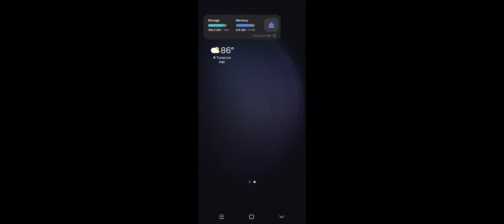online drifting with grassroot cars - CARX STREET